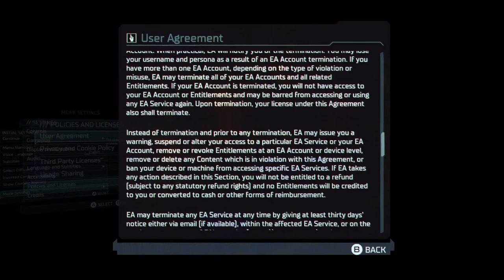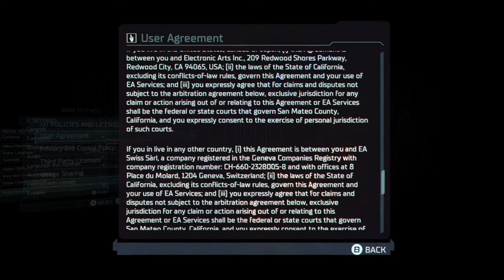Random Horror: Dead Space - The Remake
Nicole is bread.